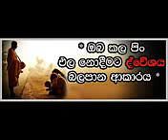ද්වේශය සිත, අප කල පින් අහෝසි කරන හැටි - Maha Rahathun wedi maga osse